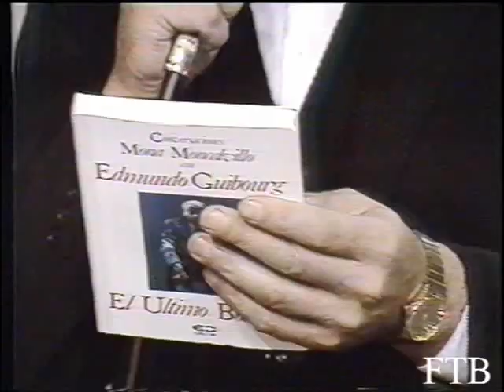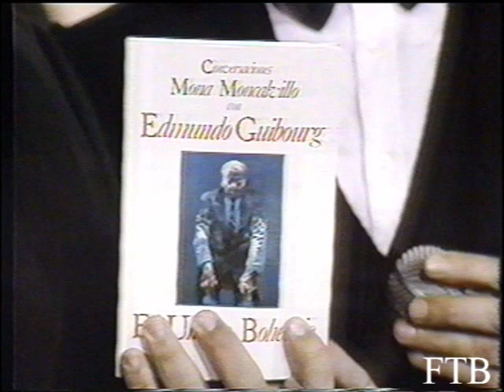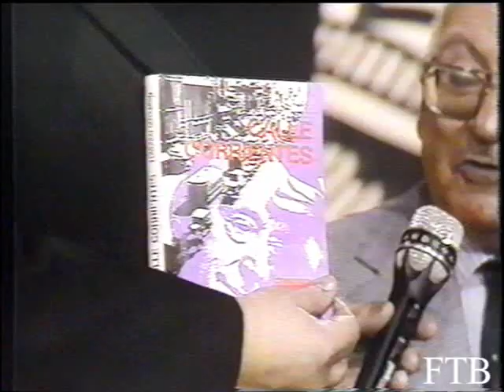BOTICA DE TANGO 4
VER PROGRAMAS DE LA TELEVISIÓN ARGENTINA (TANGO)